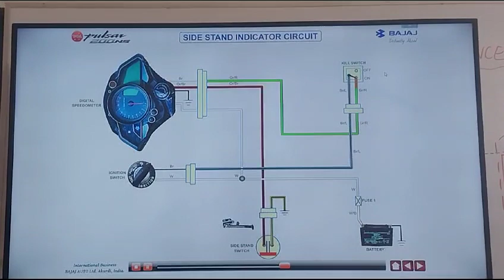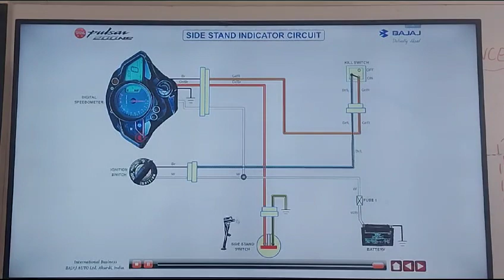circuito de pata lateral ns 200